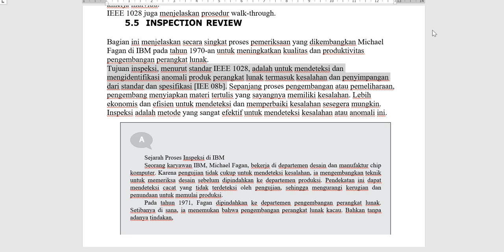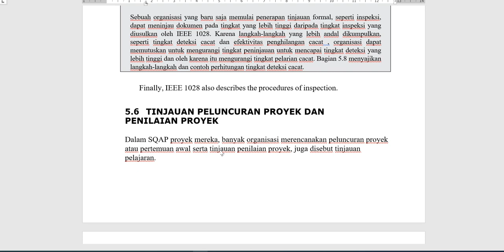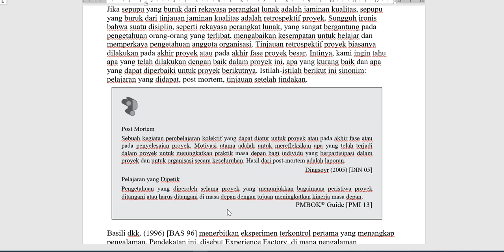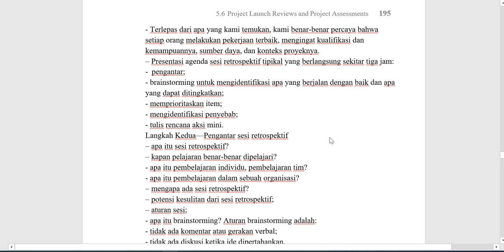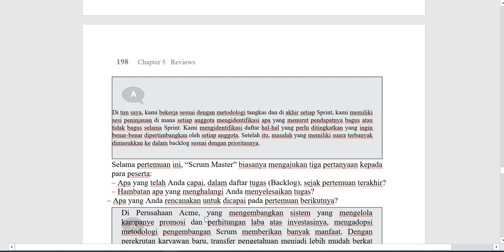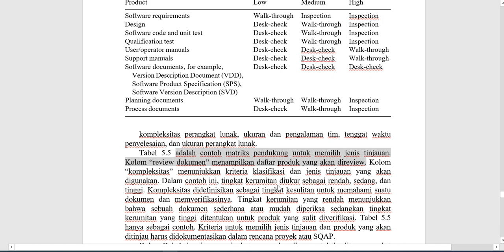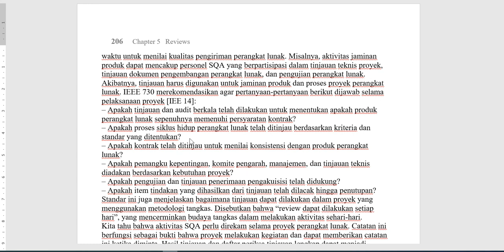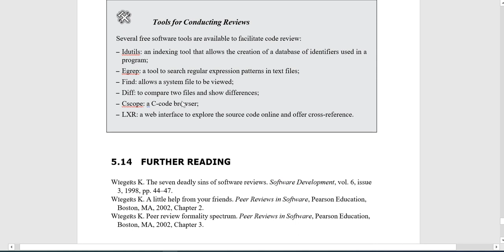Software Reviews Part 2- Penjaminan mutu perangkat lunak.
Universitas STEKOM